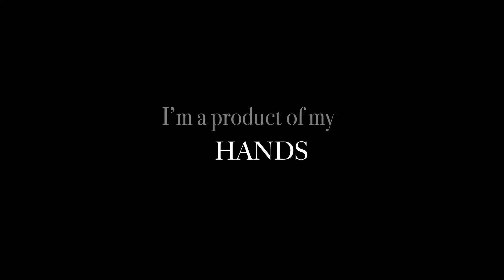Shades of Black - Albinism Inclusion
The Hands and Minds is a web series celebrating contemporary African artworks and the brilliant minds creating them.

To celebrate the international albinism awareness day 2020, this first episode, Shades  of Black addresses the intricacies of albinism in Nigeria through artworks.